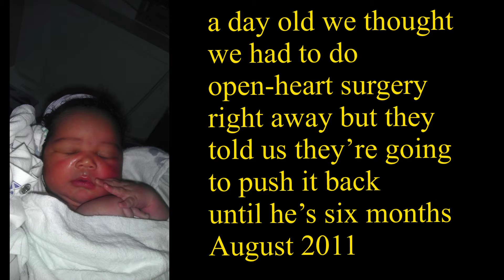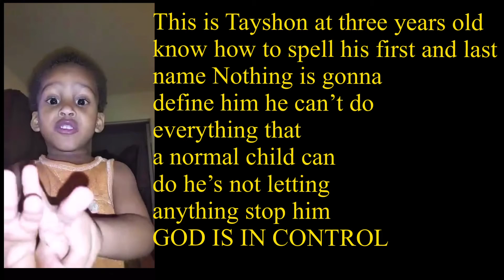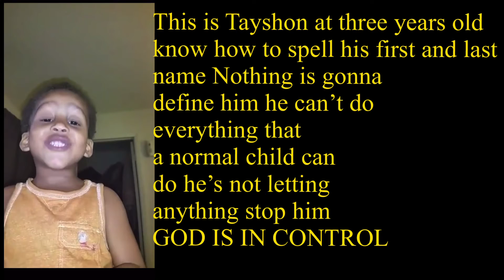Story time Of Tayshon open heart surgery